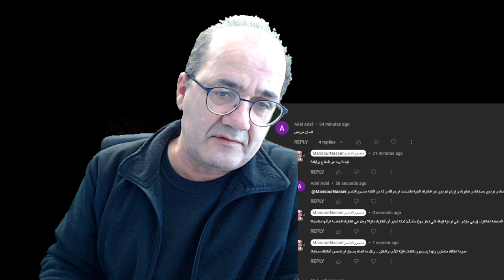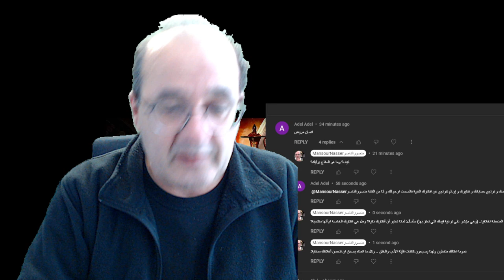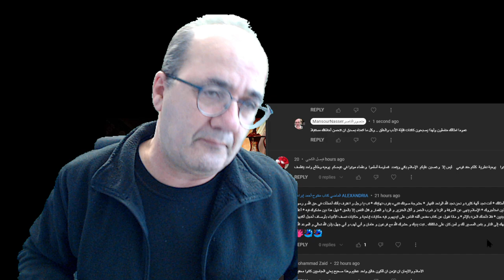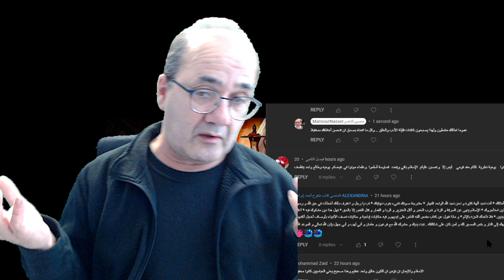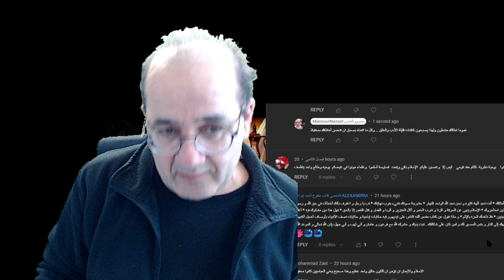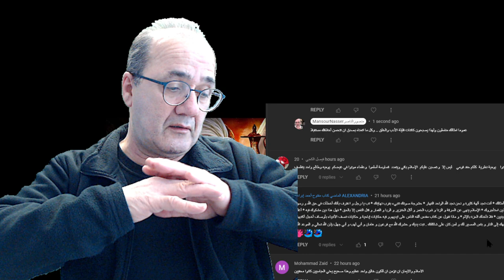هل نحن مجتمعات مريضة؟ ما هو المرض وكيف العلاج؟